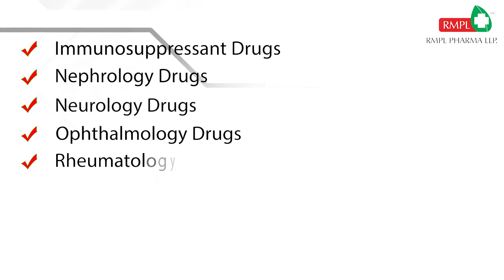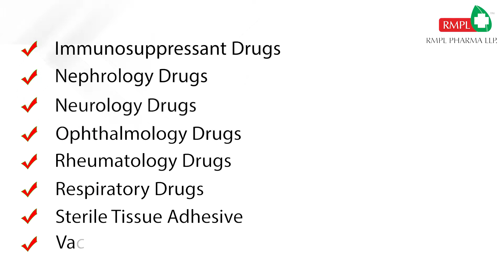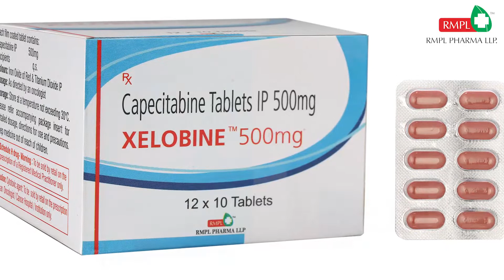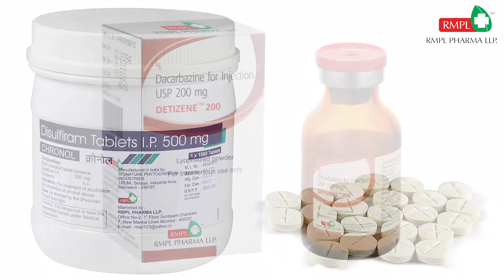Pharma Products Slide Show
50+ products with names and photographs showcased in an interesting manner.